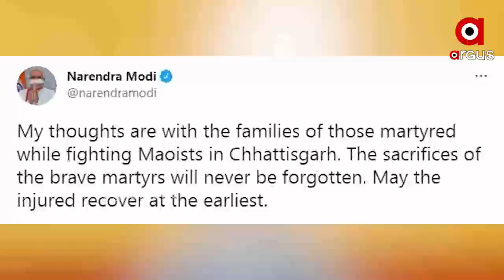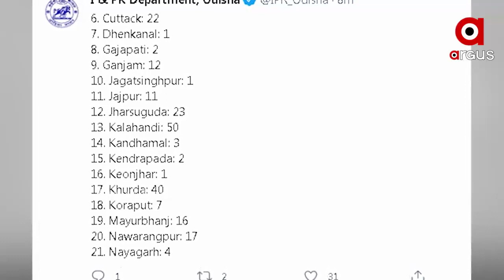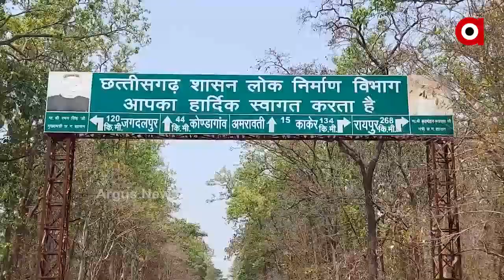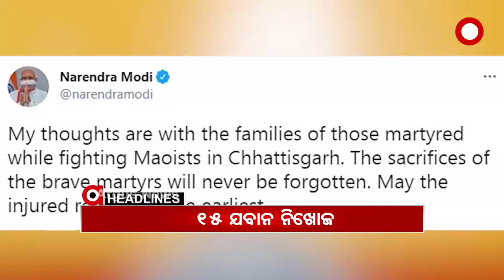Argus Update News 12pm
ଉପସ୍ଥାପିତ ହେଲା ରାଜ୍ୟର CAG ରିପୋର୍ଟ.
ବୁଝାଇବା ପରେ ହଟିଲେ...
ରାଜ୍ୟରେ ଆଜି 471 ପଜିଟିଭ...
ଛତିଶଗଡ଼ରେ ସୁରକ୍ଷାକର୍ମୀ-ମାଓବାଦୀ ଗୁଳି ବିନିମୟ…
ବିବାହ ଭୋଜିବେଳେ ଗୋଷ୍ଠୀ ସଂଘର୍ଷ...
ଠକ 420...